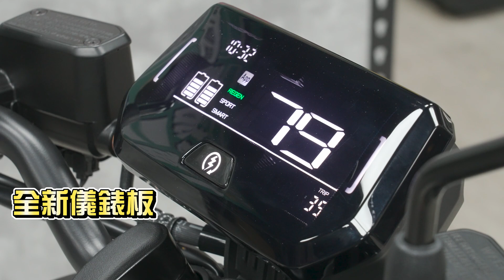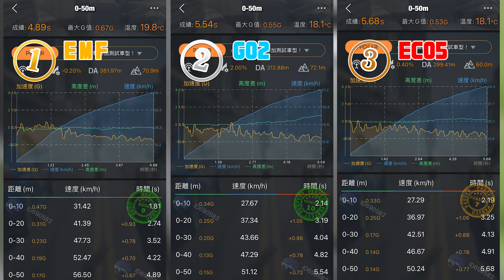2022 PBGN最新車款 yamaha EMF 搶先亮相 道路實測 比拼 試駕 顛覆你的想像！｜操控玩樂｜新車介紹｜台灣三葉機車｜ai1 ec05 VIVAMIX pbgn系列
2022 PBGN最新車款 yamaha EMF 搶先亮相 道路實測 比拼 試駕 顛覆你的想像！
屬於單人騎乘，改裝、騎乘玩樂為訴求🛵
整體車身有著強烈視覺體驗，給你前所未有的未來科技感！

【 時間軸段落完整時刻表 】
1. 神秘嘉賓出場 00:22
2. EMF外型介紹 01:01
3. EMF燈具 VS gogoroS2 燈具實測 01:48
4. EMF卡鉗與輪胎介紹 02:24
5. EMF車身龍骨設計 03:20
6.EMF車廂介紹 04:13
7.EMF x gogoroS2 x EC05 加速實測 04:30

【 yamaha EMF 】
💖全由YAMAHA獨立開發，仍採PBGN換電
💖前後10吋胎配置，後為厚胎
💖重車級搖臂
💖具收納功能的龍骨造型
💖高剛性輕量化車架
💖出色的加速性，0-50km/h僅需3.5秒
💖最大馬力10.3PS、最大扭力26Nm
💖單座設計
💖裸露式頭尾燈
💖全LED智慧儀錶
💖Y-coonect
💖UBS連動煞車配置

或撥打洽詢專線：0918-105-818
讓我們第一時間幫你解答疑惑與安裝問題🧐
📣大家還有想看什麼DIY系列，歡迎在下方留言告訴任葛格
📣或是直接到門市由任葛格替你專業解說與分析